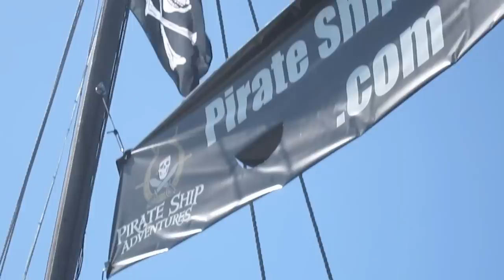Ben & Jerry's Catering on a Pirate Ship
Ben & Jerry's caters just about anywhere, including on a Pirate Ship.  Come aboard the "Treasure Seeker", an 83 foot black galleon pirate ship, for the best adventure on the San Diego Harbor.  On this particular excursion, the Treasure Seeker attacks Seaport Village, home of Ben & Jerry's Catering in San Diego, and surprises their crew with a euphoric treat.